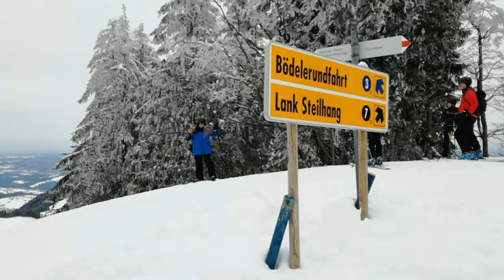Skiing Bödele Austria blackslopes